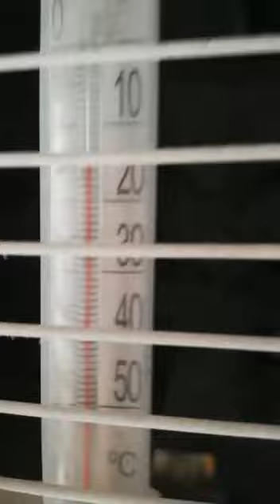19.12.19. Голуби Спартанцы город Сургут. Pigeons Spartans city Surgut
Вот ещё один обзор голубей город Сургут. Как и говорил все мы разные и объединяет нас любовь к этой птице независимо от региона. Очень суровые условия содержания но человек все равно занимается любимым делом.
Here is another overview of the pigeons of the city of Surgut. As all of us said different, and love for this bird unites us regardless of the region. Very harsh conditions of detention, but people still do what they love.pigion#